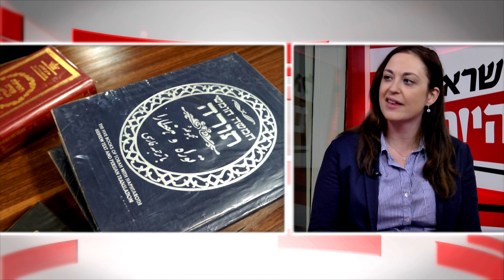Jewish journey to Iran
Is it dangerous to be a Jew in Iran? • What is the significance of the reformists' electoral gains? • What do Iranians think of the nuclear deal with the West? • Columnist Annika Hernroth-Rothstein discusses her travels behind the Islamic curtain.

Anchor: Steve Ganot
Camera: Doron Persaud
Makeup: Meirav Darzi Meiri
Archive: Annika Hernroth-Rothstein